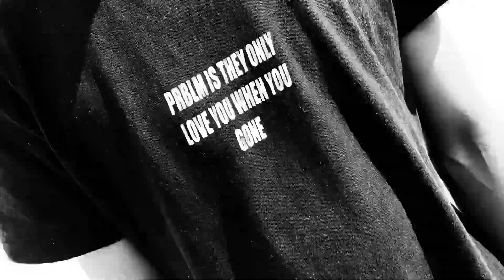Swiss Lu Pray for my niggas(Official Music Video)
Music artist